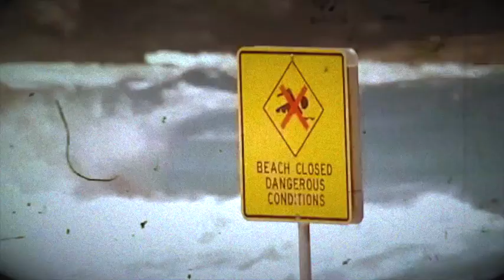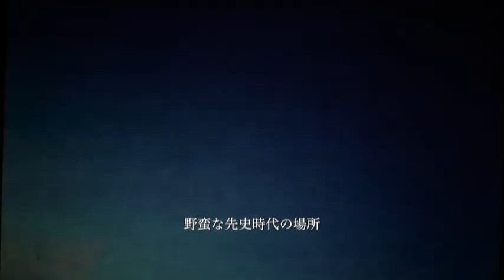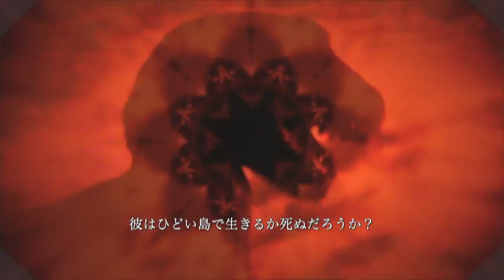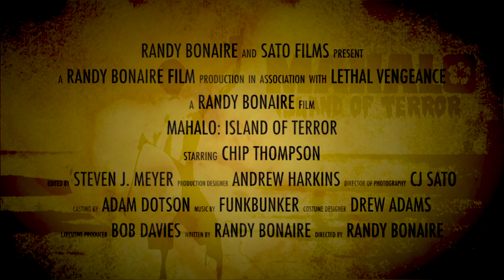Mahalo: Island of Terror - 1977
When a freak hurricane pummels the coast of California during a surf competition, the famous crime stopper, Mahalo is swallowed up by the Pacific. Thought to be lost at sea, Mahalo awakens days later, alone on a strange and far away island. To survive, he must battle Prehistoric beasts, cannibals, a terrifying ghost wizard and so much more.

Will Mahalo fulfill an ancient prophecy in this action packed spin off, or will he be lost like so many others before him to... The Island of Terror?!?!